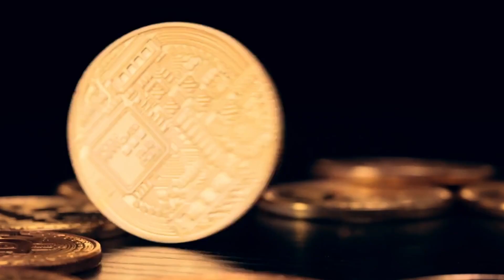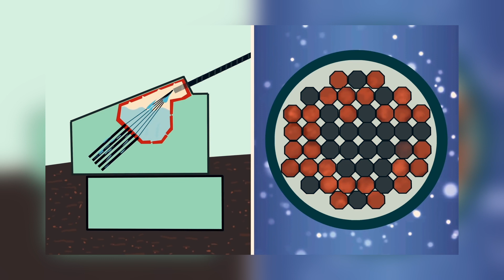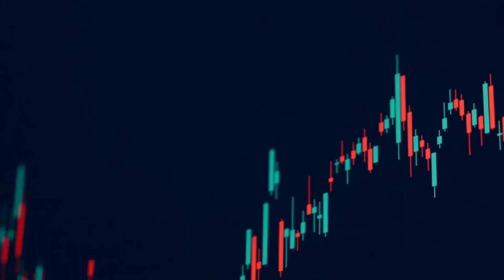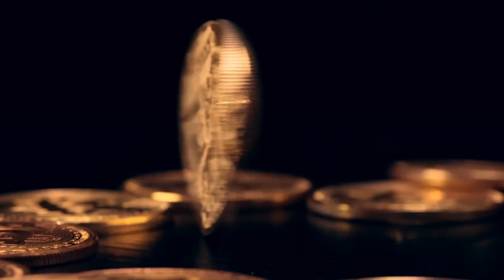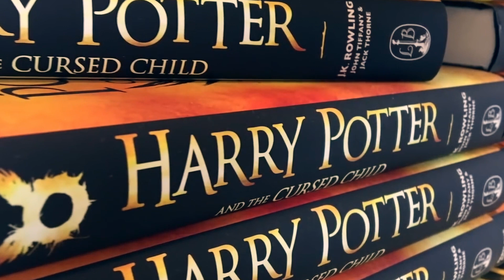The Most Expensive Mistakes in History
The Nanfang'ao Bridge built in 1998. With a length of 459 feet and a height of 59 feet, it was the only single-arch bridge in Taiwan that was supported by cables, and it was one of two steel arch bridges in the world. But catastrophe struck on October 1, 2019, the arch bridge collapsed into the harbor below. The collapse occurred when an oil tanker truck was driving across the bridge, when the road and truck fell into a ship, causing a serious fire.